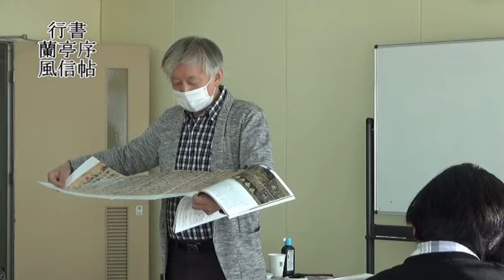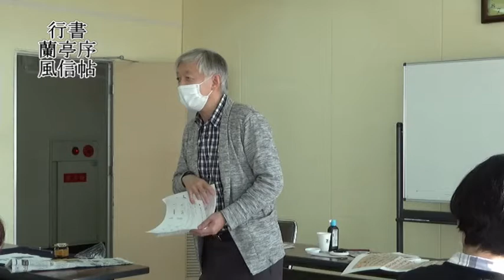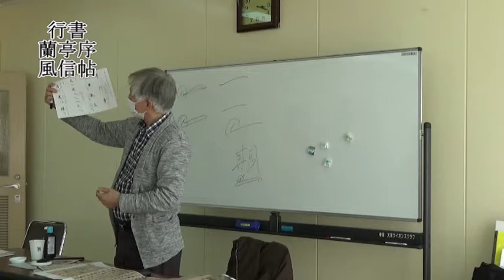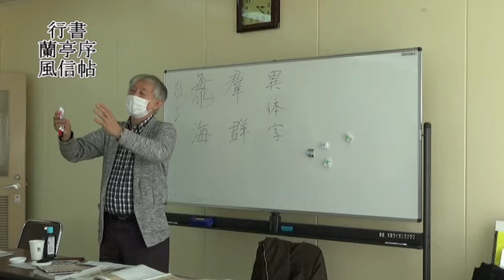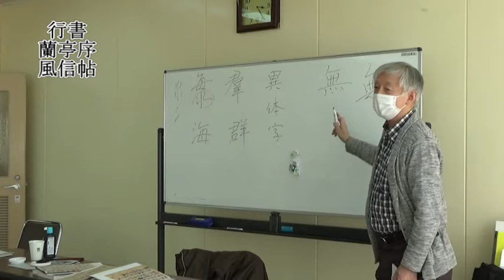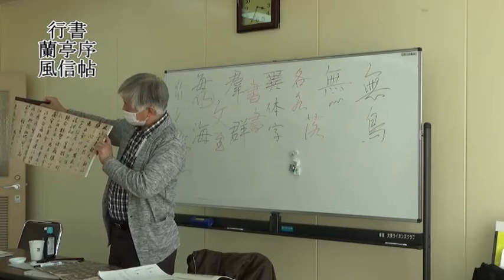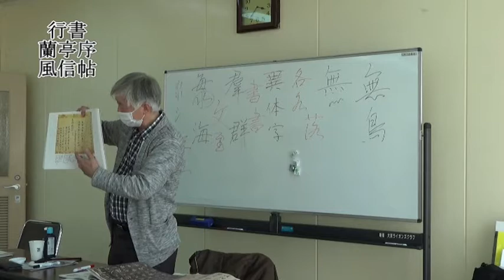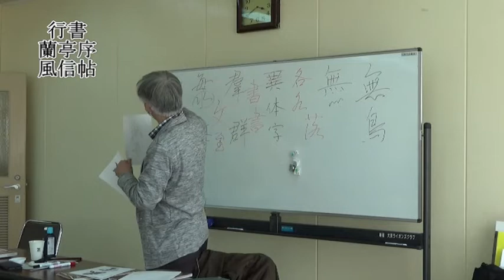太源書道会 古典研究会 講師：阪口大儒 2021.11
2021年11月14日に大東市民会館にて
古典研究会が開催されました。

阪口大儒先生は行書（蘭亭序、風信帖）の講義をされました。